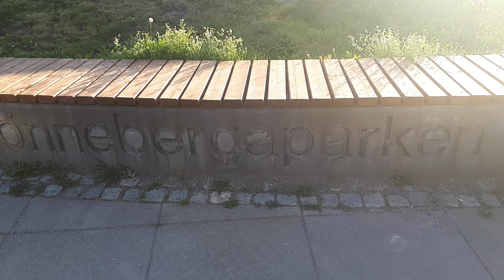Lönnebergaparken i Bromma, Stockholm Sweden